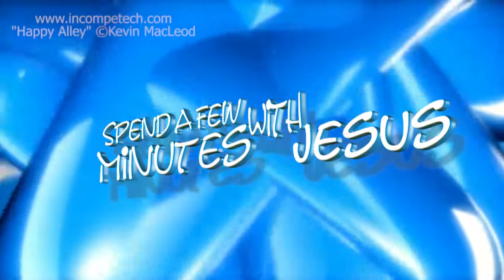Praise The Lord --Day 2 | #233